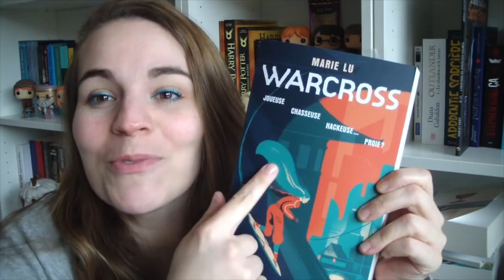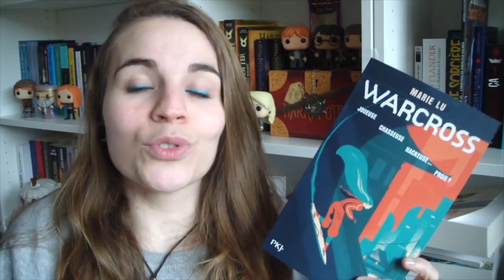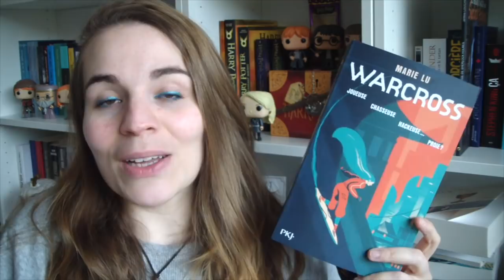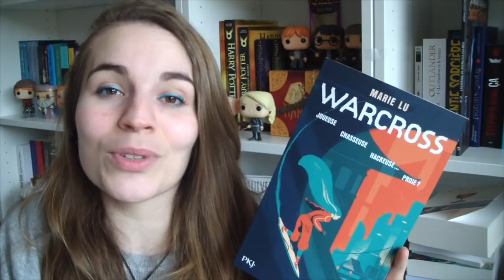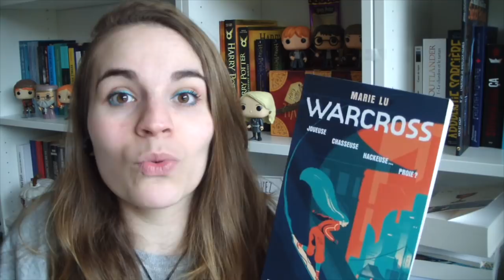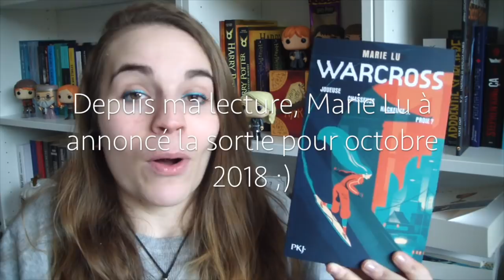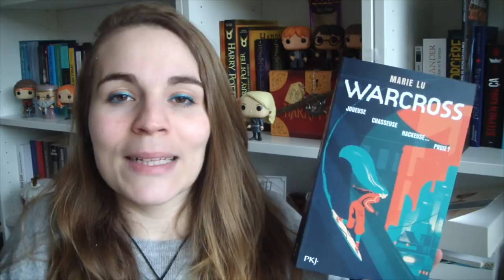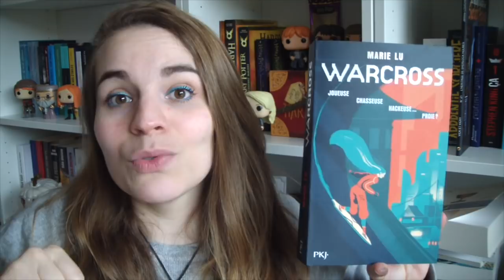📚 J'ai Lu #21 - WARCROSS👓🎮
(ﾉ◕ヮ◕)ﾉ*:･ﾟ✧ Ceci est une barre d'info magique !

- WARCROSS de Marie Lu
- Editions Pocket Jeunesse
- 416 pages
- Ou te le procurer ?
- Résumé :
La vie est dure pour Emika, 18 ans, criblée de dettes, et qui survit comme chasseuse de primes dans les entrailles de Manhattan. Aussi, bien décidée à fuir cette réalité, la jeune femme chausse ses lunettes connectées et plonge dans l’univers fantastique du jeu en réseau le plus incroyable
jamais inventé : Warcross. Mais quand elle pirate la finale du grand tournoi de l’année, elle est repérée par l’intrigant créateur du jeu : Hideo Tanaka, un jeune et beau génie dont les fans se comptent par millions. Emika sent pourtant que les intentions d’Hideo dépassent le cadre de Warcross et pourraient bien faire vaciller la frontière fragile entre réel et virtuel…

(Le lien est un lien d'affiliation Amazon ce qui veux dire que, si vous passez par lui pour acheter votre bouquin je touche 5% du montant de votre achat, cependant pour vous cela ne change absolument rien. Cela me permet de mettre quelques euros de coté au fil des semaines et de pouvoir m'offrir je l'espère un petit livre de temps à autre, merci à vous ❤ )